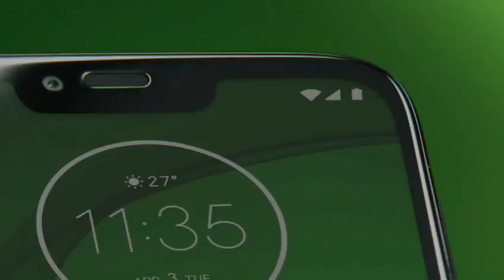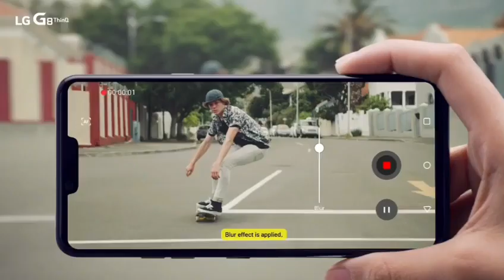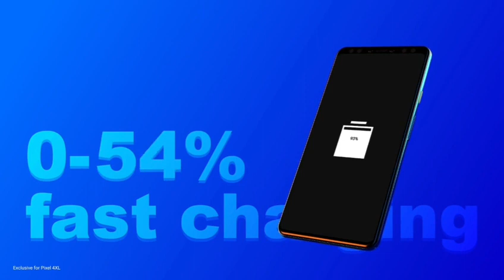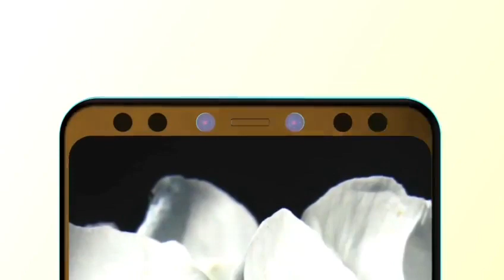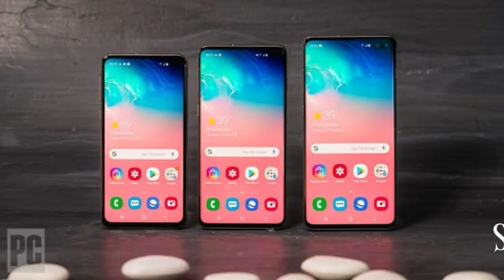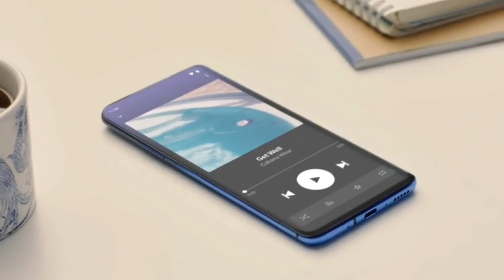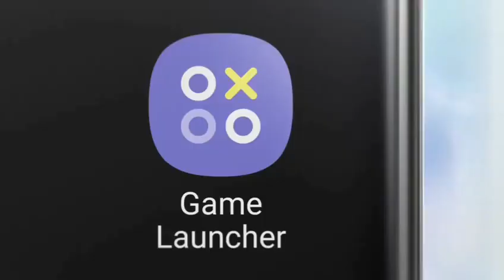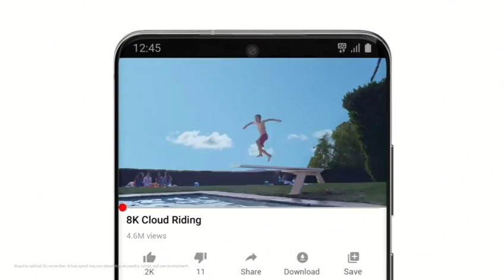Best Android Phones 2020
Best Android Phones 2020: Which Phone should you buy?